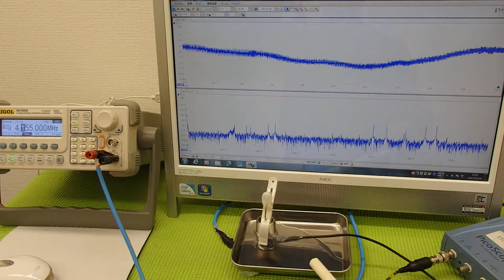表面弾性波の利用技術 （超音波システム研究所 ultrasonic-labo）